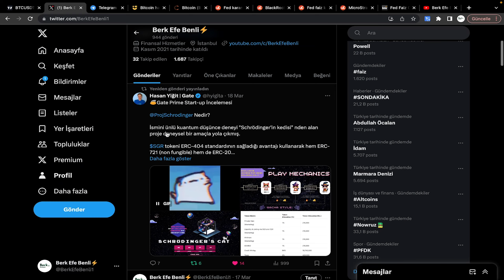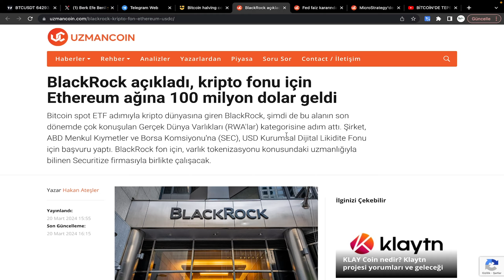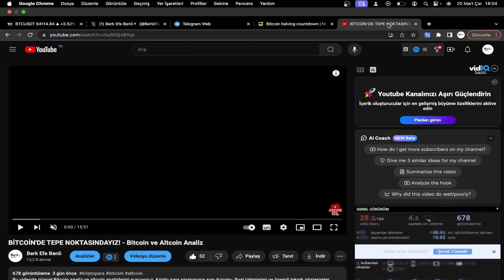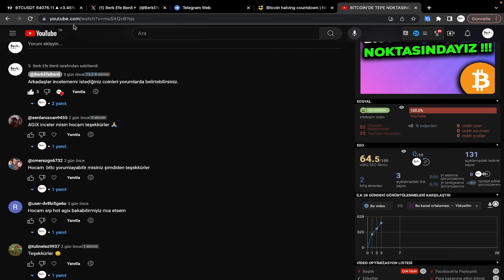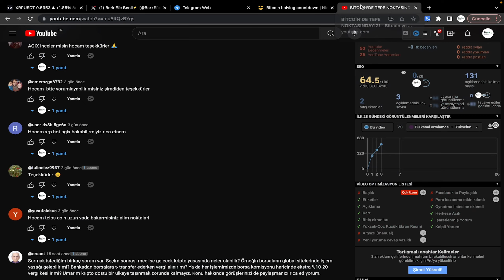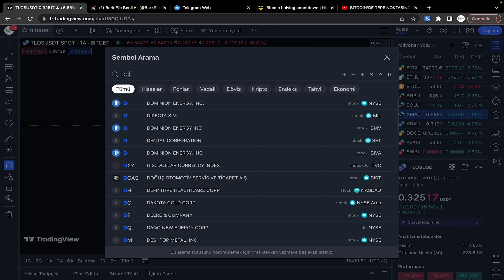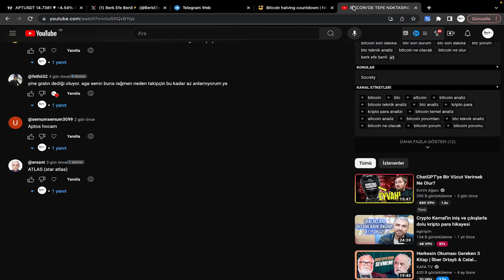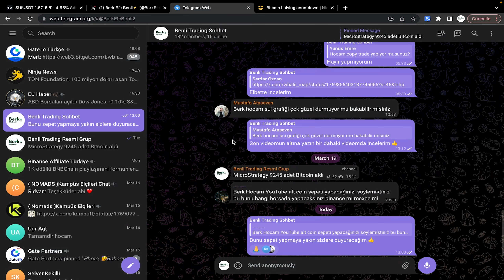BİTCOİN'DE BUNLAR OLACAK! - Bitcoin ve Altcoin Analiz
Bu videoda güncel Bitcoin analiz ve altcoin analizlerini sunuyoruz. Kripto para piyasasının son durumu, fiyat tahminleri ve önemli teknik göstergeler hakkında detaylı bir bakış sunuyoruz. En güncel kripto para haberleri ve piyasa trendlerini kaçırmamak için videomuzu izleyin.